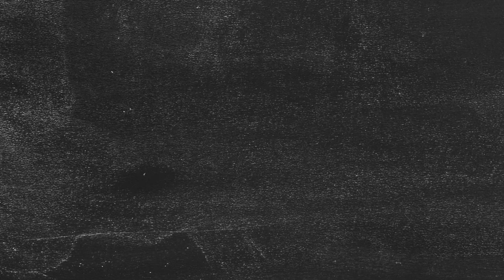Fall Iota Slide Show PROMO